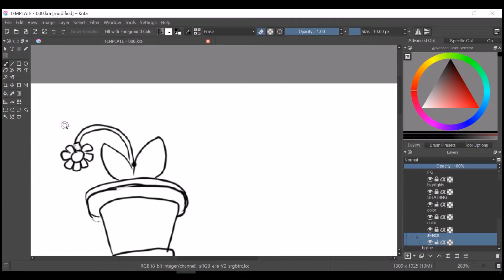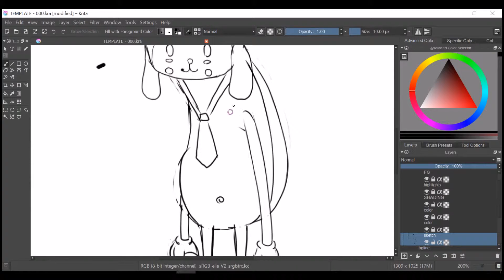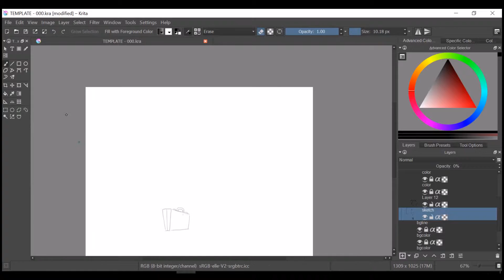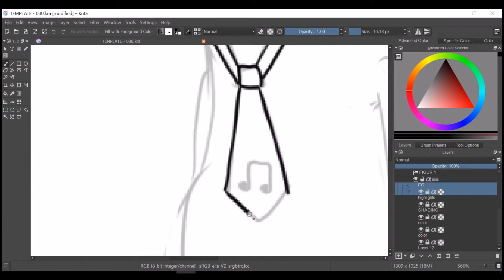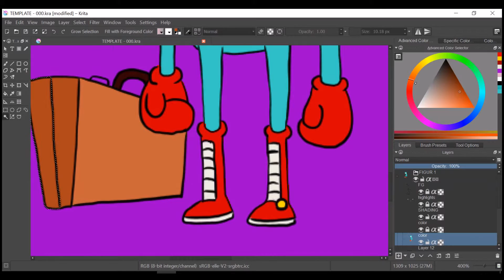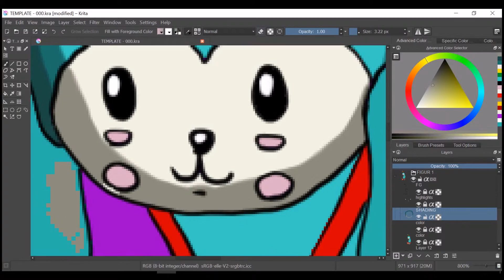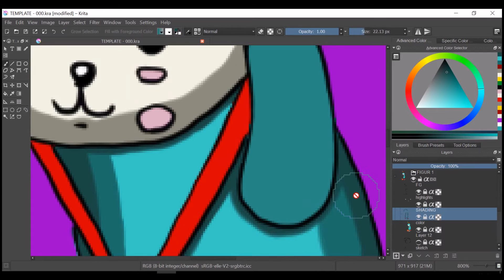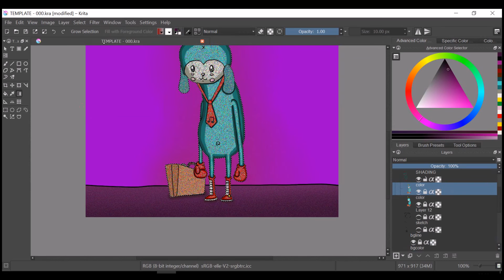resande apa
drawing a traveling monkey in Krita 2.9